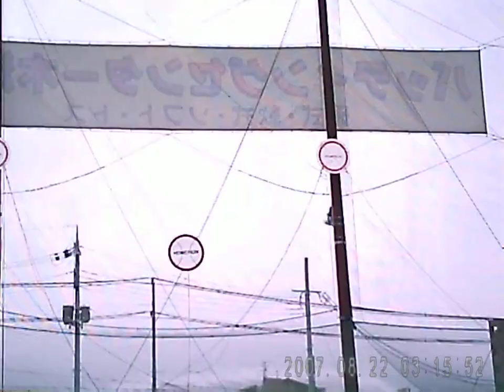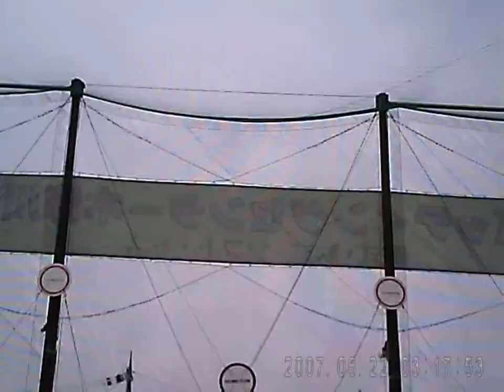実験バッティング-2 サングラス型ビデオカメラを装着してバッティングセンター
無料動画＠チューチューブ
カメラ到着翌日の撮影。
2013年6月（日付設定ができていません）。
「実験バッティング-1　サングラス型ビデオカメラを装着してバッティングセンター」の同日、2回目の撮影。カメラ位置と視線の先が異なるので難しいですね。
2回連続のバッティングで息があがっています。
ハぁハぁすみません。Youtube動画チャンネル